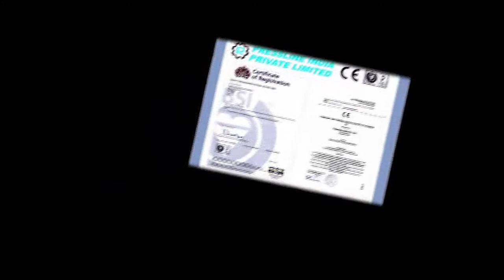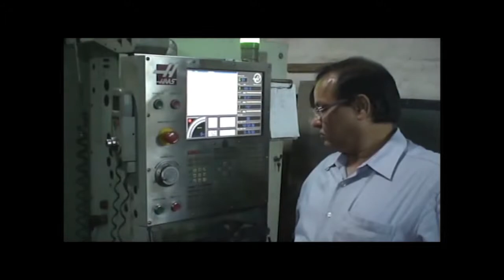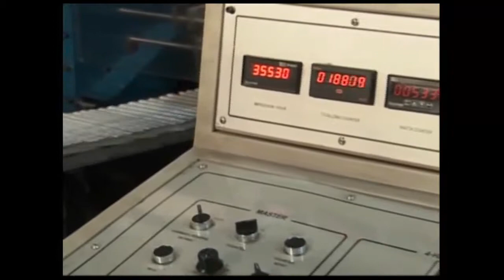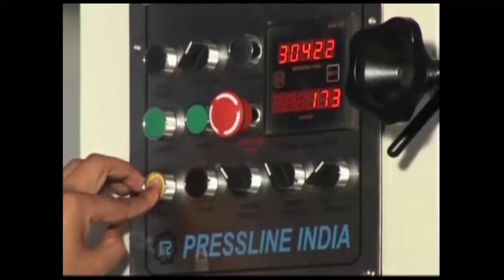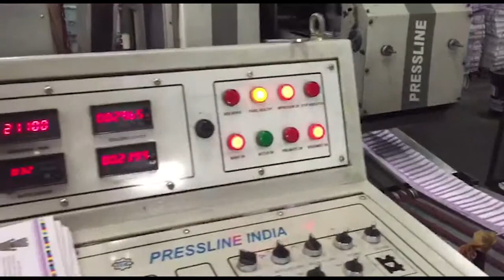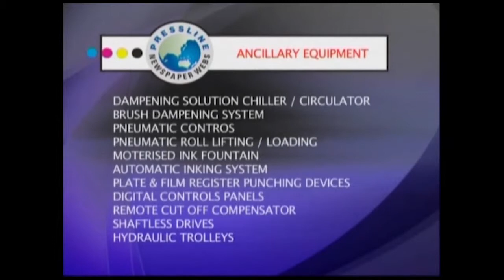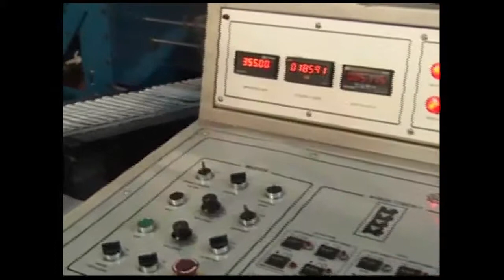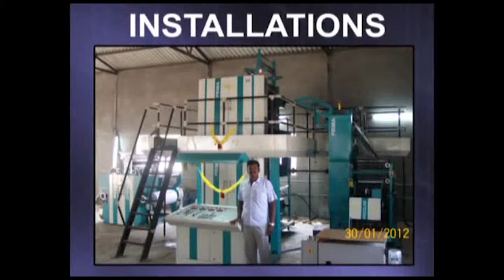PRESSLINE DEMO VIDEO